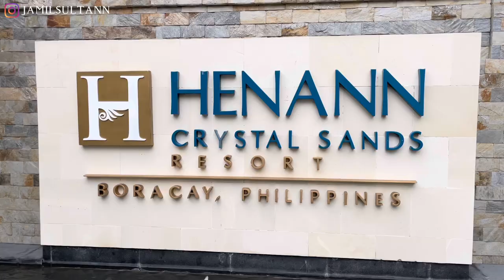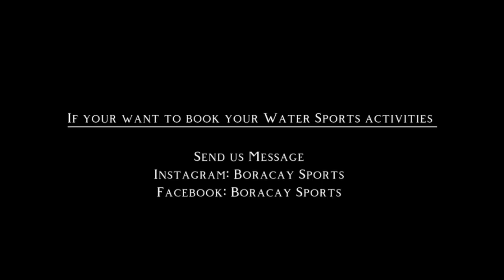Which HENANN HOTEL BRANCH You like in Boracay Island? | Jamil Sultan